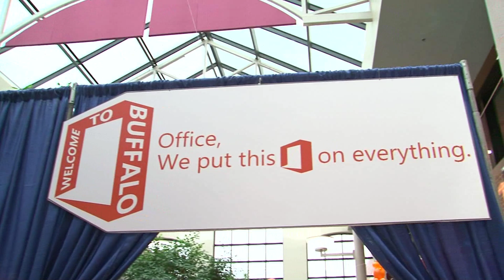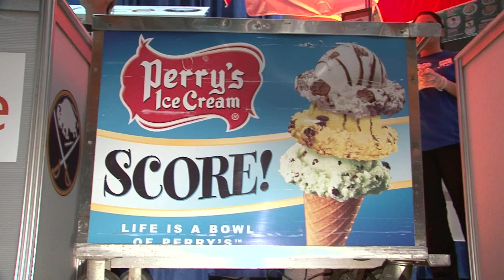Ingram Micro: Microsoft Office Release Event - Buffalo NY